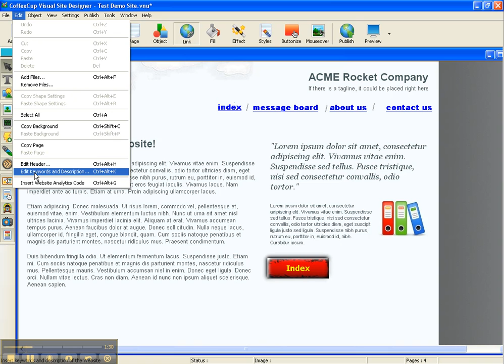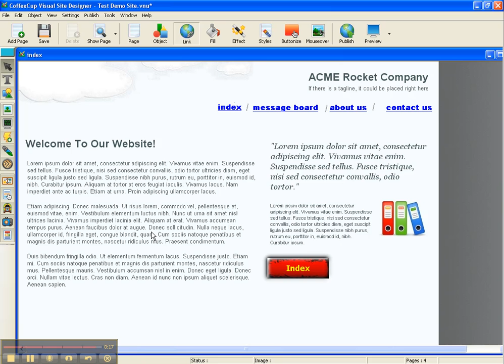Coffee Cup Visual Site Designer Tutorial 8-Meta Tags and Description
Tutorial on how to add meta tags/keywords and a description to your website using CoffeeCup Visual Site Designer.